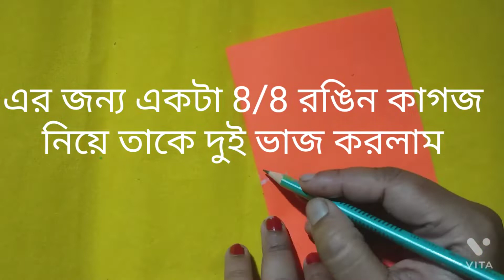পেপার কাটিং paper cutting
পেপার কাটিং
উপকরণ : মার্বেল পেপার,পিচর্বোড,
পেনসিল;রবার;কাঁচি,রং তুলি, আঠা
সেলোটেপ

পদ্ধতি :প্রথমে একটি কাগজ 8/8  ইঞ্চি
কেটে তাকে দুই ভাঁজ করলাম,তারপর তাতে একটি ছবি আঁকলাম এরপর সেটি কাঁচি দিয়ে কাটলাম ও ভাঁজ খুললাম
এরপর পিচর্বোডে একটি 7/7 ইঞ্চি নীল মার্বেল পেপার কেটে আঠা দিয়ে লাগালাম তারপর পেপার কাটিং টা তার উপর আঠা দিয়ে বসিয়ে দিলাম  এরপরে পিচবোডের বাকিটা কাঁচি দিয়ে কেটে দিলাম
এরপর সাদা রং দিয়ে বডার করলাম

 এরপর সেলোটেপ দিয়ে চারদিকে বডার করলাম
  তৈরী আমার পেপার কাটিং